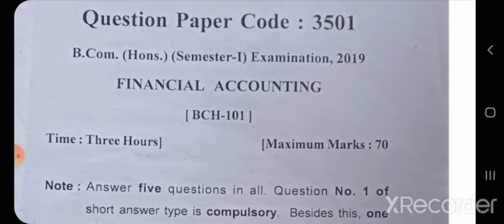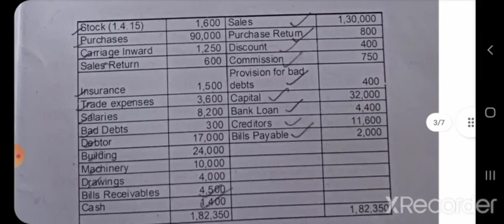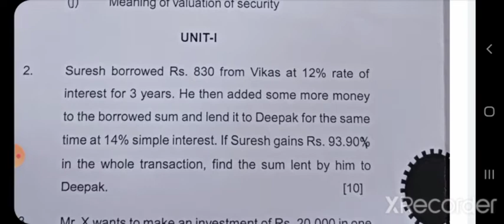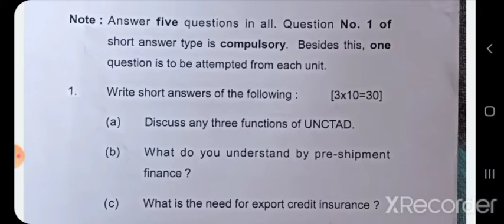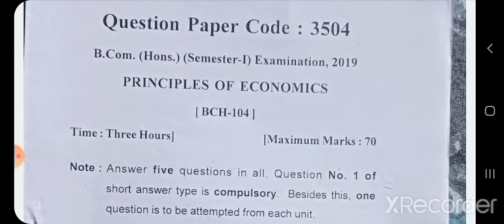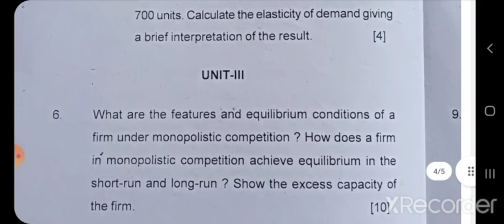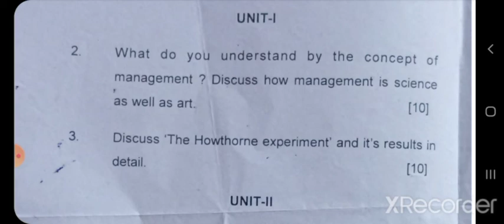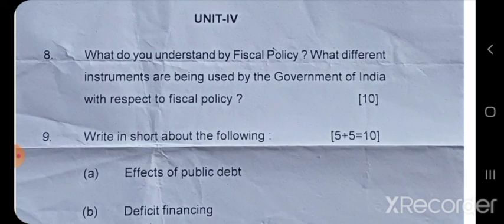Previous Year Question Paper-2019 All Subjects of B.Com.(Honours) 1st Semester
See these videos for B.Com.(Honours) First semester  curriculum, Syllabus ,Notes,Marathon Series and Previous year question Papers . Links ar given below 👇🏻